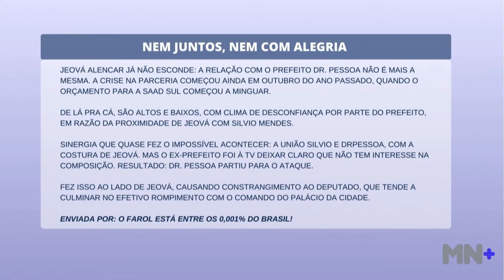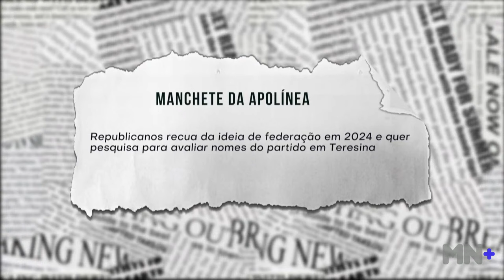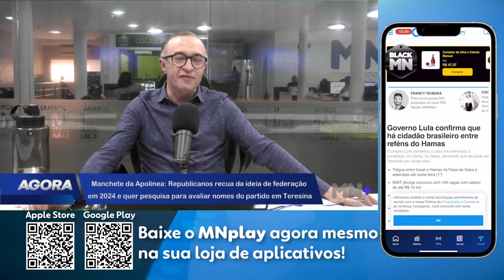Jeová Alencar já não esconde que a relação com Dr. Pessoa não é a mesma